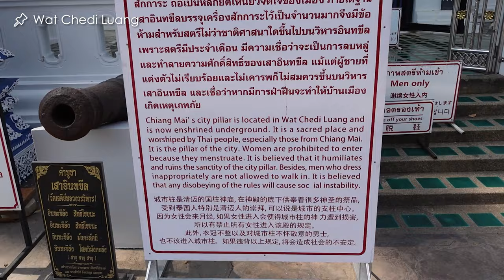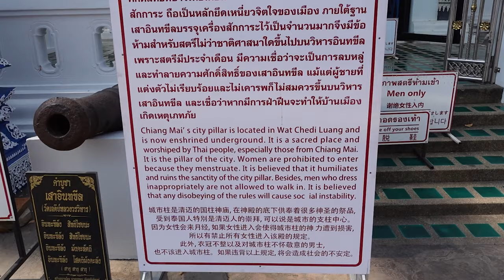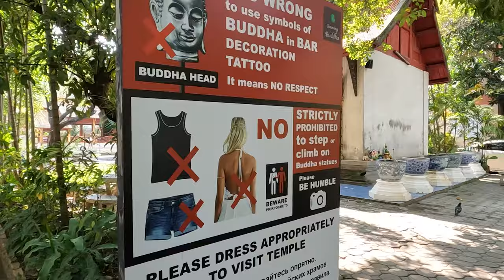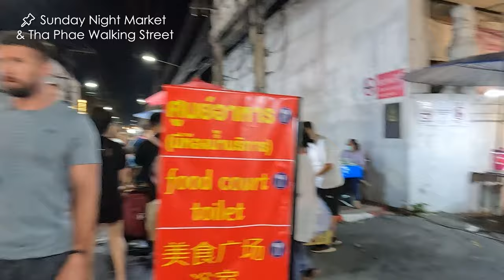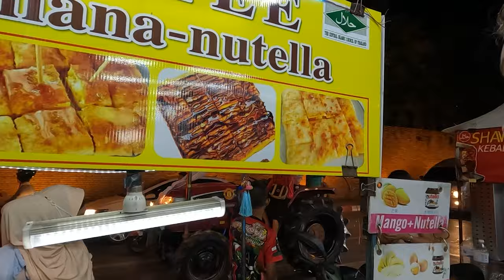Best Things to Do in Chiang Mai - Old Town Temples, Walking Street, Muay Thai Fight | Thailand Vlog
In today's vlog, we explore the lively streets of Chiang Mai and check out some beautiful serene temples that are scattered around the old town. Picture ancient temples, bustling night markets, and mouthwatering street food at Wua Lai Walking Street – it's Thailand at its finest!
Chiang Mai has everything you could want, from charming markets to cozy cafes, all nestled among lush mountains and serene temples. Our adventure starts with an early morning arrival via night bus, just in time for the annual flower parade. Then it's non-stop exploration, from sampling street food to indulging in massages and exploring the old town's temples.
And of course, what's a trip to Thailand without catching a Muay Thai fight?

Timestamps:
00:00 Intro
00:32 Hello from Chiang Mai
02:34 Our Stay
03:55 Flower Parade
05:50 Wua Lai Night Market
07:57 Hidden Gem Temple: Wat Jet Lin
12:09 Wat Chedi Luang
15:24 Wat Phra Singh
17:39 Muay Thai Fight Night

Did we help with your planning? Enjoying our videos? Consider buying us a coffee to say thanks

"ASHUTOSH - Safar" is under a Creative Commons (CC-BY 3.0) license